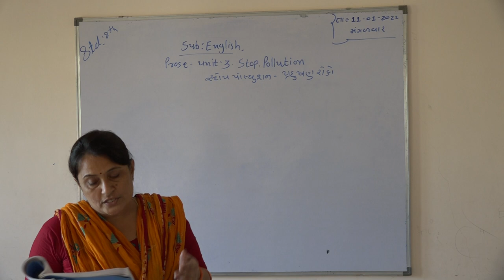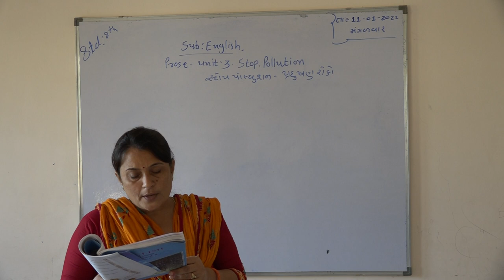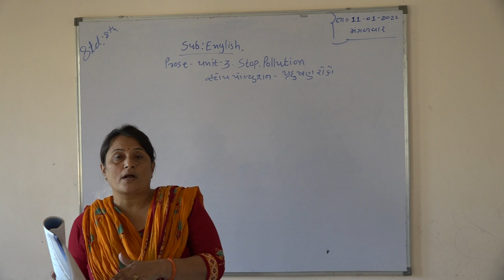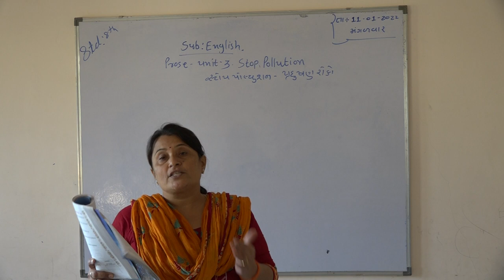Shree Adarsh Primary School,Bhabhar